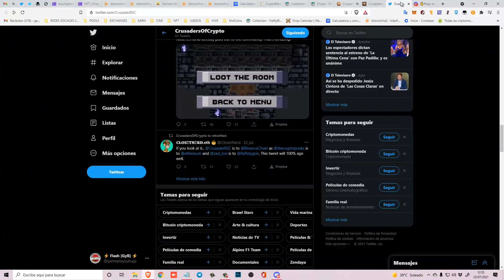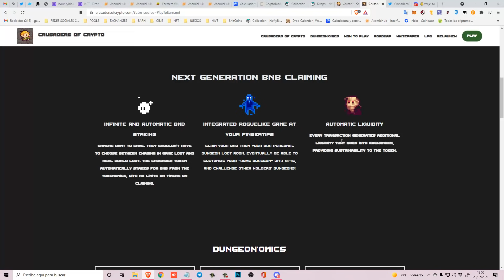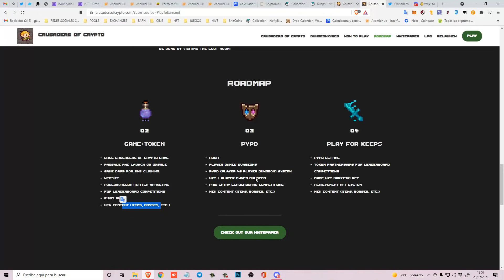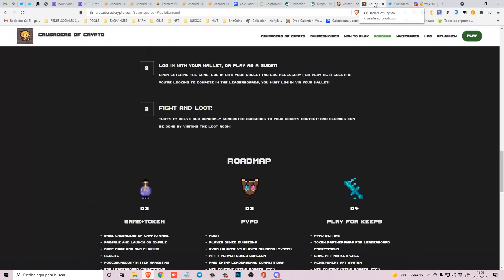CRUSADERS OF CRYPTO. Mazmorras procedurales y BNB! Mola! ¿Quien sabe q pasara con su token?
Contrato Crusader:
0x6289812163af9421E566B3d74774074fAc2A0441